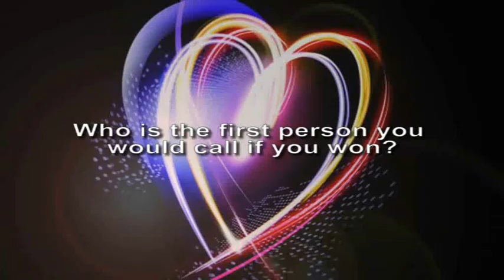Jedward EXCLUSIVE: Ghostbusters for first person to call if they won?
Keep up to date with all the latest Eurovision news